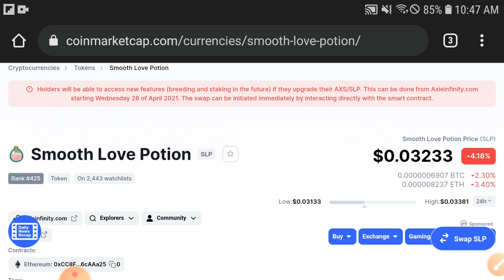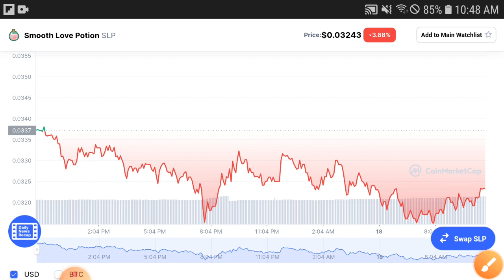SLP BIG NEWS! || Slp Price Prediction! SLP Coin Today Updates